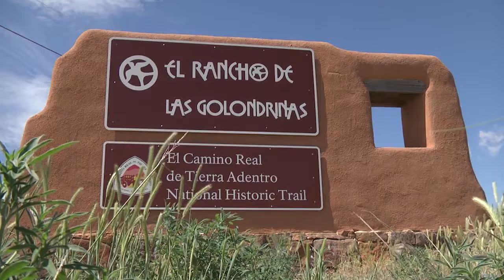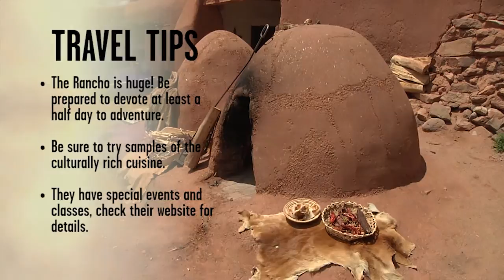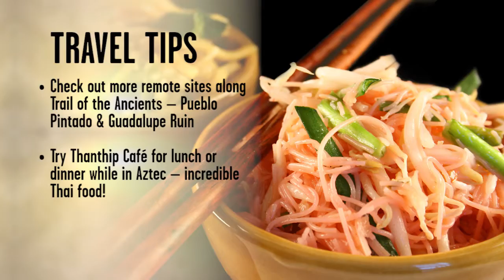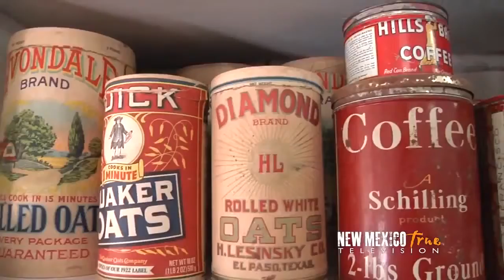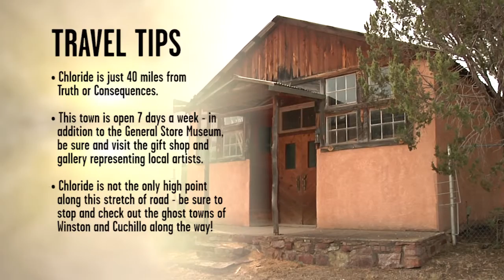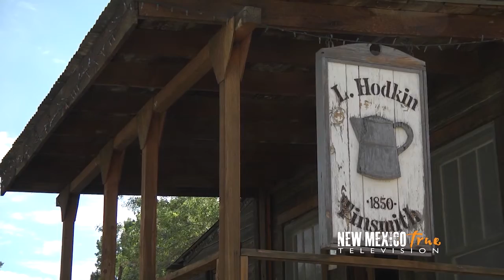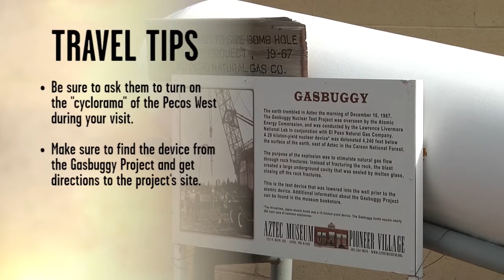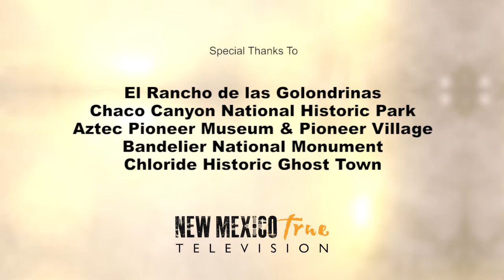NM True TV - Season 5 - Episode 6: Knowing Our Roots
New Mexico has a historical depth and breadth unmatched by any other state. And much of that history is accessible today, from ancient ruins to rebuilt pioneer villages to mining ghost towns. The options are as varied as they are eye-opening, and all offer a visitor a chance to step back in time and learn about the lives and lifestyles that preceded us.